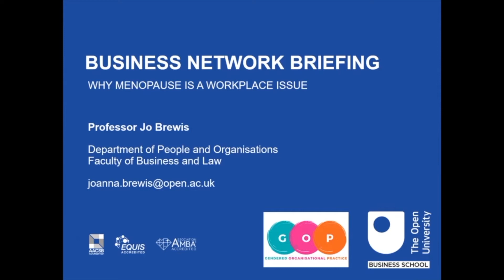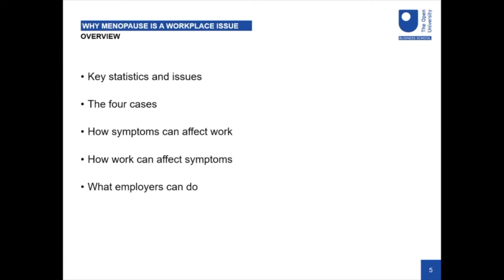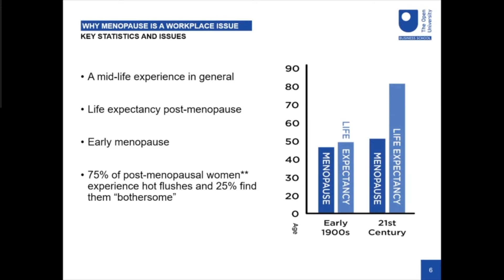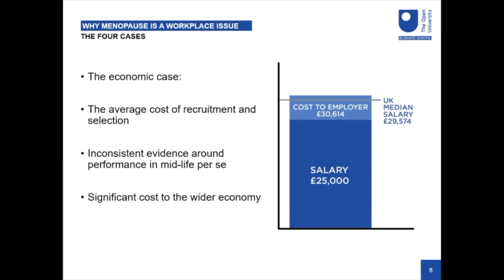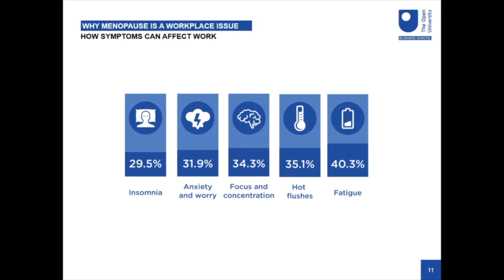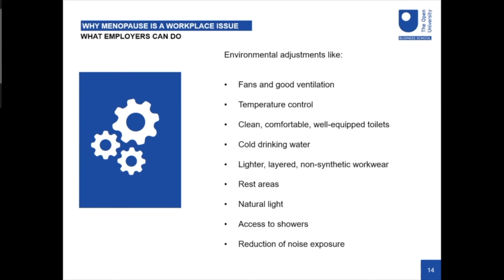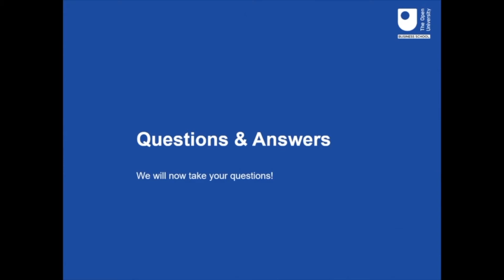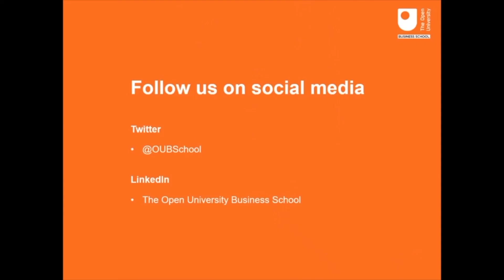Business Network Briefing: why menopause is a workplace issue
Mid-life women are the fastest growing group in the UK workforce and have been for at least thirty years. Mid-life is also the time when most women experience menopause. Menopausal symptoms like anxiety, loss of concentration and hot flushes can cause difficulties at work. Work can also make symptoms worse.

In this online event Professor Jo Brewis explains why menopause is a workplace issue and what employers should do in response.